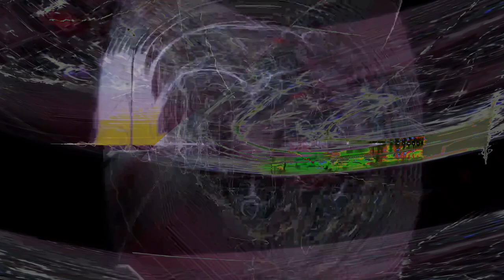Movie 24 08 12 04h46m23s alien games 3 ++ 59 videos